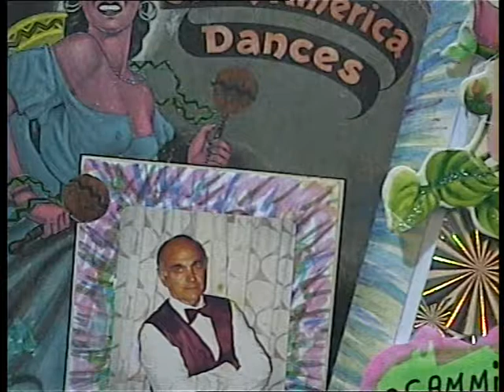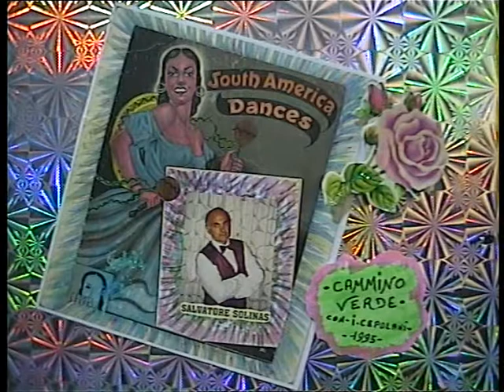( CAMMINO VERDE ) reg, 25/04/1995.